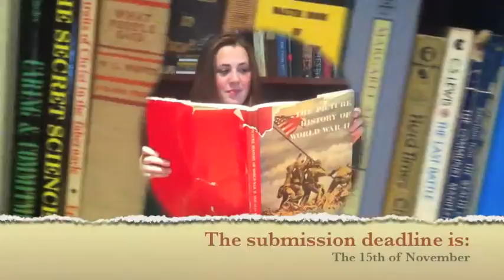Grace Prep Literary Magazine Promo Video